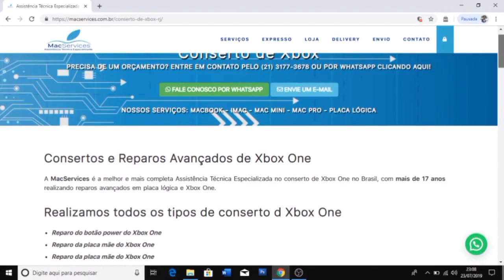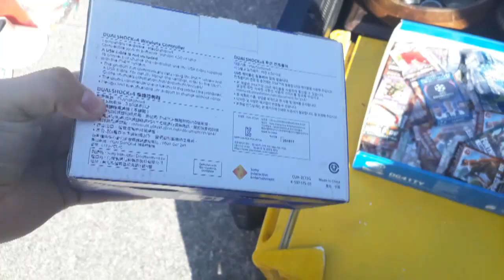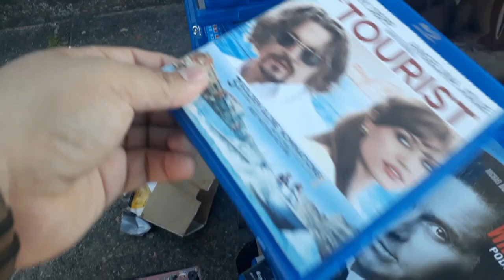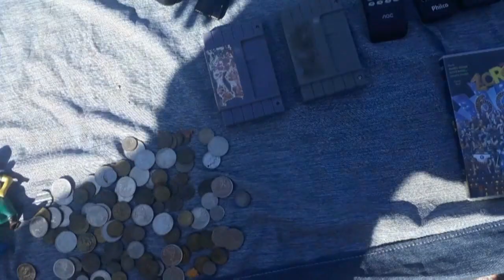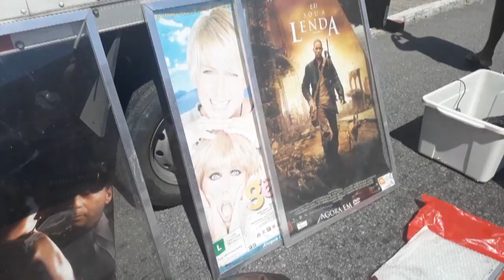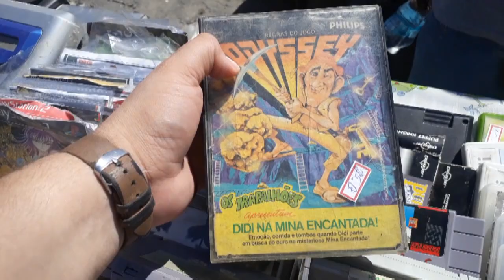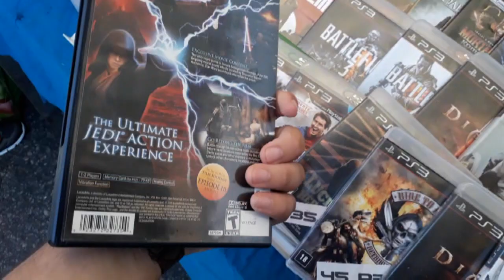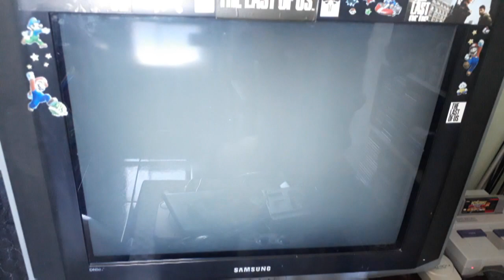A ultima caçada no ano || Caçada #65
Conheça a melhor pagina de games do youtube, videos toda semana com as melhores análises de jogos novos e clássicos!

🌟🌟🌟🌟 MACSERVICES🌟🌟🌟🌟

                     telefone MAC SERVICE :

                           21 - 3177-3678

Seja Membro ou apoie o canal pelo sistema " APOIA SE"  pelo link  abaixo e obtenha benefícios exclusivos.

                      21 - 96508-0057